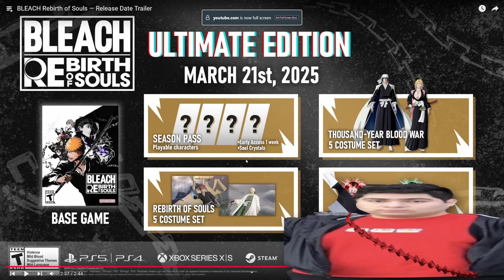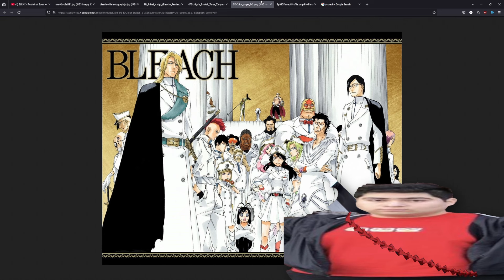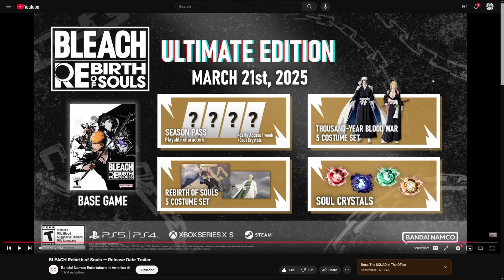WHO ARE WE GETTING?! DLC PREDICTIONS FOR BLEACH REBIRTH OF SOULS!!! IS THERE A CHANCE FOR TYBW?!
THIS MAY BE TRICKY TO DETERMINE BUT I THINK I DID A ALRIGHT JOB!!! Think these guys make a lot of sense and would be REALLY COOL!!! BUT I WOULD BE PERFECTLY FINE WITH WHOEVER WE GET!! (for the most part LOL) WE'LL JUST HAVE TO FREAKING SEE!!! RAAAAHHHHG THIS GAME IS THE ONE MAN!!!

(You should really start thinking about Liking the video... or else...)

AND SUB NOW!

Bleach TYBW - Number one - Epic Version (instrumental) By: @DMeletis

Vicco is Everywhere